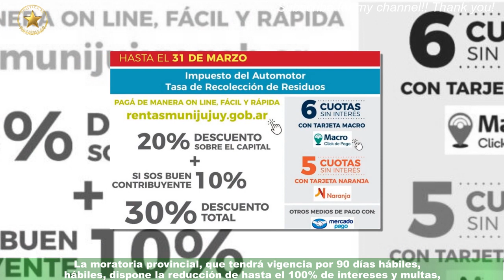Descuentos y pago anual, los de la Moratoria 2023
El Gobierno de la Provincia, a través del ministerio de Economía, habilitó hoy la Moratoria 2023 de ARCA,(Agencia de Recaudación de Catamarca), herramienta a través de la cual las PYMES,pequeños comercios y demás contribuyentes catamarqueños, podrán regularizar las deudas de todos sus impuestos,